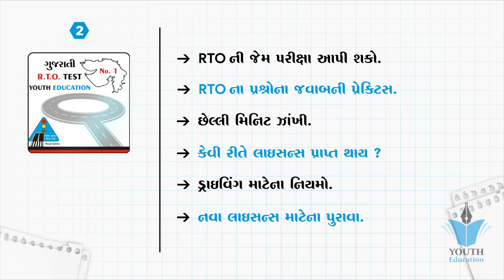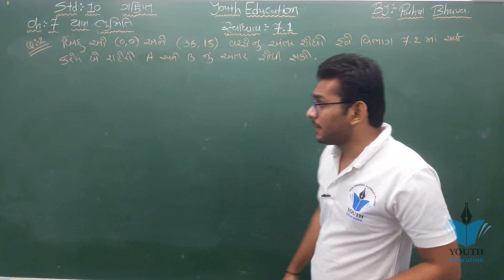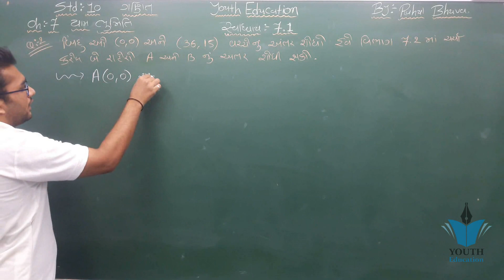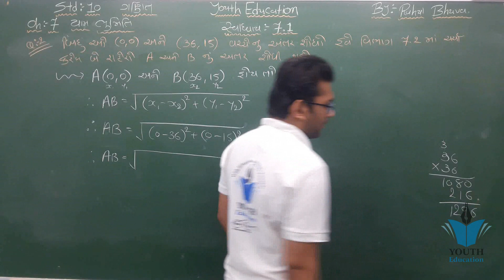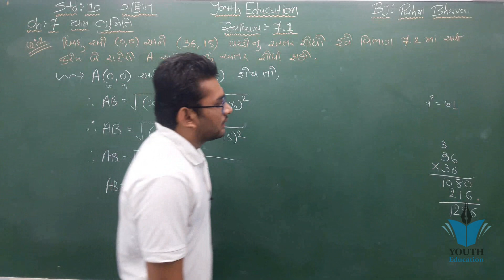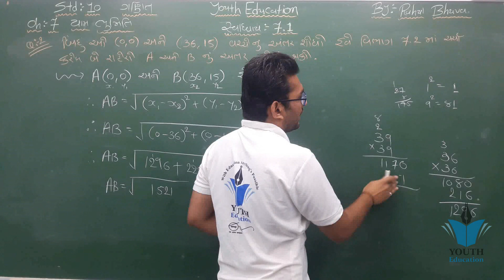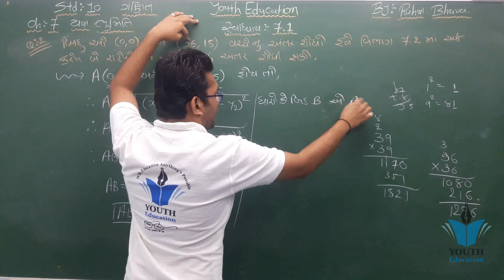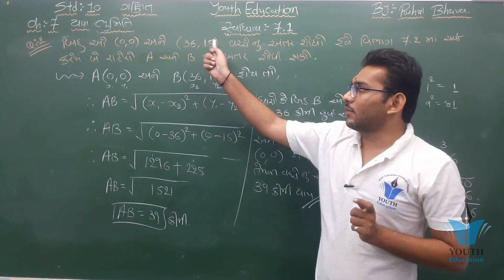STD 10 Maths CH 7 (યામ ભૂમિતિ ) (સ્વા 7.1 Q - 2) ભાગ 3 NCERT By : Rahul Bhuva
std 10 maths ch 7 (યામ ભૂમિતિ) ભાગ 1 NCERT in Gujarati  By : Suresh Italiya

ધોરણ 10 ગણિત પ્રકરણ 7 યામ ભૂમિતિ ભાગ 2

std 10 maths ch 8 ભાગ 3 (ત્રિકોણમિતિનો પરિચય) NCERT in Gujarati By : Suresh Italiya

std 10 maths chapter 7 Yaam Bhumiti (યામ ભૂમિતિ) ex-7.1, Q-1 NCERT syllabus in gujarati

std 10 maths chapter 7 ex 7.1 | std 10 maths chapter 7 in gujarati | std 10 ncert maths chapter 7

std 10 maths chapter 7 | std 10 maths chapter 7 in gujarati | std 10 ncert maths chapter 7

std 10 maths chapter 7 Yaam Bhumiti (યામ ભૂમિતિ) Introduction NCERT syllabus in gujarati

Std 10 Maths Ch 7 yam bhumiti યામ ભૂમિતિ Part-1 NCERT Course 2019 - By Student Bro

std 10 maths ch 7 યામ ભૂમિતિ NCERT Course Material Dipak Mavani

યામ ભૂમિતિ ધોરણ 9 | Yam Bhumiti Std 9 | Yam Bhumiti in Gujarati | Reasoning in Gujarati |Std 9 Maths

યામ ભૂમિતિ (Co-ordinate Geometry) - Gujarati Maths

std 10 maths ch 8 imp (યામ ભૂમિતિ) march 2019

std 10 maths ch 8 imp (યામ ભૂમિતિ) march 2019 || mayur vanparia

Chapter 7 Exercise 7.1 (Q1 Q2) Coordinate Geometry Class 10 Maths || NCERT CBSE

STD 9 : Maths Chapter -7 ત્રિકોણ (Triangle)NCERT

Coordinate Geometry, Ch. 7 - Introduction | Class 10 NCERT Maths Solutions (Lect. 1)

NCERT Class 11 Maths Chapter 7, Permutation & Combination , Full Chapter in Hindi

Chapter 7 Coordinate Geometry Ex 7.3 Intro & Q1 Class 10 Maths

Bahupadi Std 10 Maths 2020 | Bahupadi Ncert Std 10 In Gujarati | PART- 1

ધોરણ 10 નુ નવુ ગણિત ncert | Gujarati medium students - Etuition Gujarati

ધોરણ 10 ગણિત પ્રકરણ 7 યામ ભૂમિતિ ભાગ 5

std 10 maths ch 8 ભાગ 10 (સ્વા 8.1 (8)) ધો 10 ગણિત પ્ર 8 યામભૂમિતિ :By - Mayur Vanparia

10th Maths Lesson-8 " Yaam Bhumiti" (SSC - GSEB) પ્રકરણ -૮ " યામ ભૂમિતિ "

Chapter 7 Coordinate Geometry Example 9 Class 10 Maths NCERT

Chapter 7 Exercise 7.1 (Q8 Q9 Q10) Coordinate Geometry Class 10 Maths ||NCERT CBSE

Std 10 Maths NCERT | std 10 Maths in gujarati ch 7 | Most IMP Theory for Exam

Chapter 7 Coordinate Geometry Example 7 Class 10 Maths NCERT

NCERT MATHS I BHAGAKAR I DIVISION I BHAJYA I BHAJAK I BHAGFAL I SHESH

Chapter 7 Exercise 7.1 (Q7) Coordinate Geometry Class 10 Maths ||NCERT CBSE

chapter 9 class 10 Maths Ex. 9.1 Q. 9, 10, 11

Practical Geometry Ex 10.1 Q 2 - NCERT Class 7th Maths Solutions

NCERT solution of maths class 12 chapter 7 exercise 7.3 | Integrals exercise 7.3

"Lines and Angles" Chapter 5 - Introduction - NCERT Class 7th Maths Solutions

STD-10/ch-7 યામ ભૂમિતિ //ભાગ-9 #2020

std 10 maths ch 8 (યામ ભૂમિતિ)std 10 maths chapter 7 ex 7.1 | std 10 maths chapter 7 in gujarati | std 10 ncert maths chapter 7

std 10 maths ch 7 Yaam Bhumiti (યામ ભૂમિતિ) exercise 7.1, Q-4 NCERT syllabus in gujarati

std 10 maths chapter 7 7.2 | std 10 maths chapter 7 in gujarati | std 10 ncert maths chapter 7

std 10 maths ch 7 Ex 7.3 | std 10 maths chapter 7 7.3 in gujarati | std 10 ncert maths chapter 7

std-10 ch7 યામ ભૂમિતિ સ્વાધ્યાય-7.1(7,8) absir ભાગ-૨

2 - યામ ભૂમિતિ ધોરણ 10 ગૂજરાતી મીડીયમ

Coordinate Geometry Chapter 7 Class 10 Maths NCERT
ધોરણ 10 ગણિત પ્રકરણ 7 યામ ભૂમિતિ ભાગ 8

CBSE class 10th maths chapter 7 exercise 7.1 NCERT solutions | Coordinate Geometry

10th Maths Lesson-8 " Yaam Bhumiti" (SSC - GSEB) પ્રકરણ -૮ " યામ ભૂમિતિ "

ધોરણ 10 ગણિત પ્રકરણ 7 યામ ભૂમિતિ ભાગ 6

MathsStd 10 Maths NCERT | std 10 Maths in gujarati ch 7 | Most IMP Theory for Exam

std10 // ch7 યામ ભૂમિતિ // ajaybaldaniya ભાગ1 સ્વાધ્યાય-7.1 થિયરી + પ્રશ્ન-1